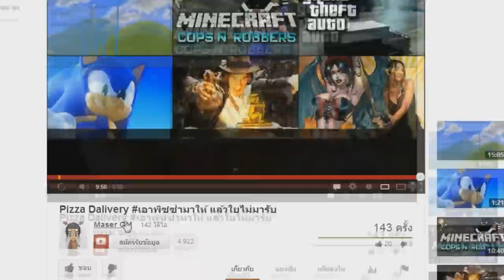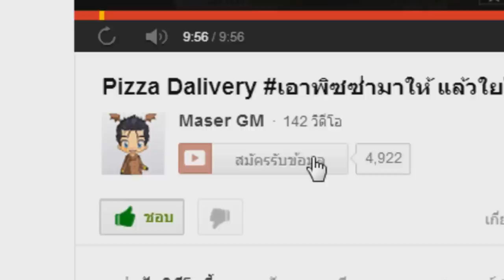Hon เกรียนๆ Let's play Wildsoul เชื่อเรา เราเรียนมา By ตั้น'5678